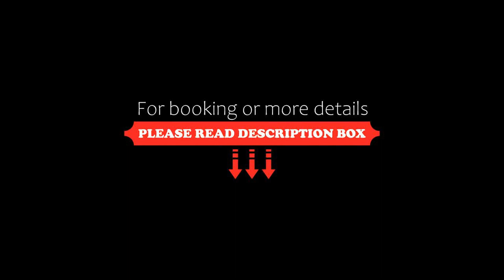Strandnäs Hotell, Mariehamn, Finland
About Property:
You're eligible for a Genius discount at Strandnäs Hotell! To save at this property, all you have to do is sign in.
This property is 10 minutes walk from the beach. Situated a 5-minute drive from Mariehamn city centre, Strandnäs Hotell offers traditionally decorated rooms with a TV and private bathroom. The ferry terminal is 3.5 km away.
All rooms at Hotell Strandnäs feature a small seating area. Guests can enjoy a breakfast every mor...
Property Type: Hotel
Address: Godbyvägen 21 B, 22100 Mariehamn, Finland
Searching For
1. Strandnäs Hotell - Mariehamn - Finland
2. Strandnäs Hotell - Mariehamn - Finland Address
3. Strandnäs Hotell - Mariehamn - Finland Rooms
4. Strandnäs Hotell - Mariehamn - Finland Amenities
5. Strandnäs Hotell - Mariehamn - Finland Offers and Deals
Audio Credit:
Track Title: Reasons To Hope
Artist: Reed Mathis